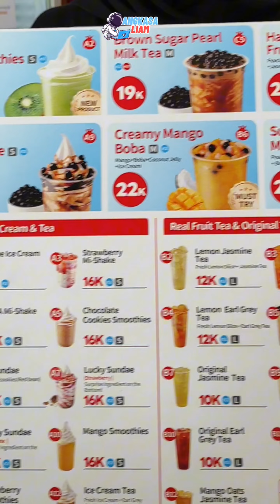JAJANAN SUKA-SUKA LIAM, MEMBUAT MINUMAN SEGAR, MINUM SUSU DAN ES KRIM